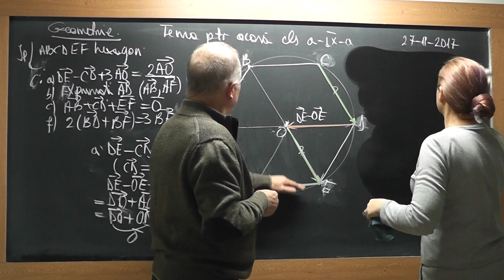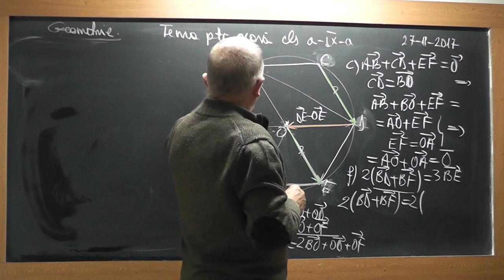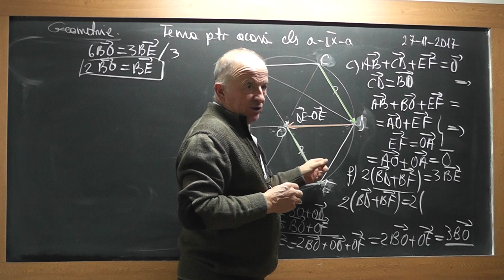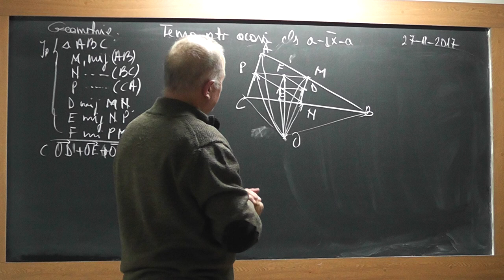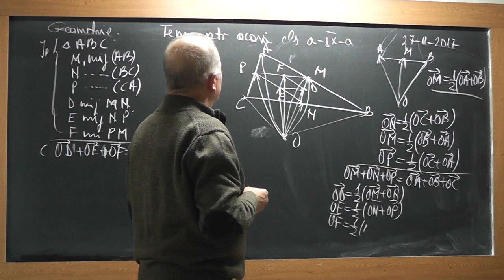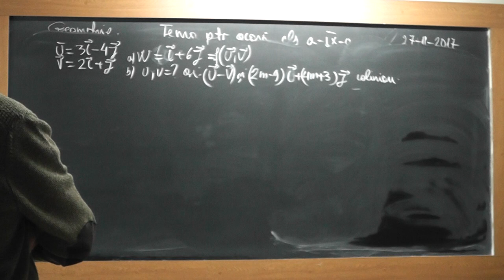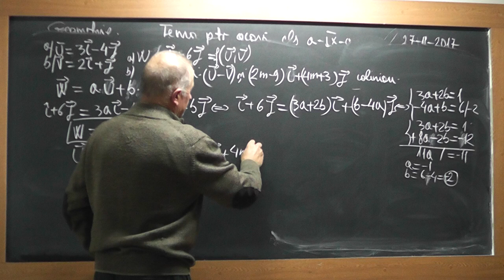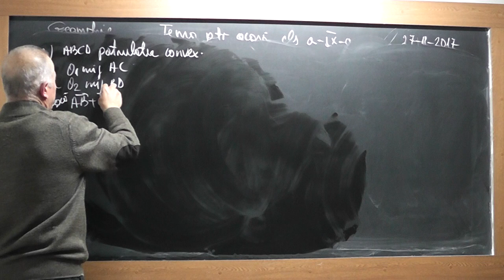2/3 Lectia 1645 Clasa 9 Operatii cu vectori Vectori Echipolenti Vectori Egali Probleme de geometrie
Aceste lectii sunt SUSTINUTE de VOI si daca va sunt utile, as aprecia un Like, Share, Comment - In aceasta lectie de matematica pe care o puteti vedea in direct si pe ne ocupam de tema pentru acasa la clasa a IX-a. Din cuprins: Operatii cu vectori, Vectori Echipolenti, Vectori Egali, Probleme de geometrie rezolvate vectorial.
- VIDEO MATEMATICA cu Proful Online sau cautati pe Google: profu online Ioan Ursu